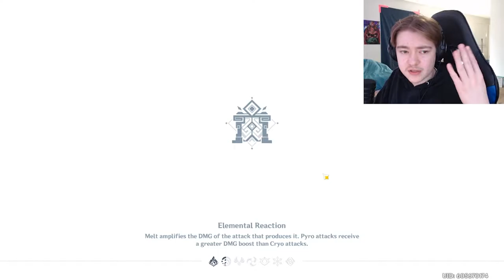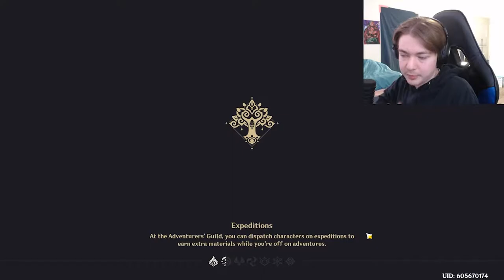Sumeru is here and its GORGEOUS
Twitter: Rocccchan   (4 c's) LOL